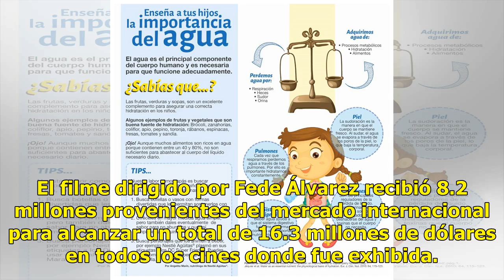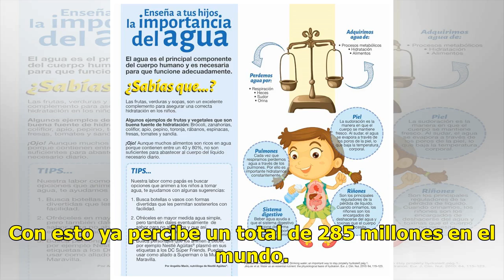"El Grich" se roba la taquilla en su debut - El Diario de Yucatán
“El Grinch” llega a los cines con su nostalgia fílmica CIUDAD DE MÉXICO (El Universal).— La tendencia en Hollywood de revivir películas exitosas parece rendir frutos, según con el sitio “The Hollywood Reporter”, la versión animada del filme navideño “El Grinch” ha tenido un increíble debut en cines,...